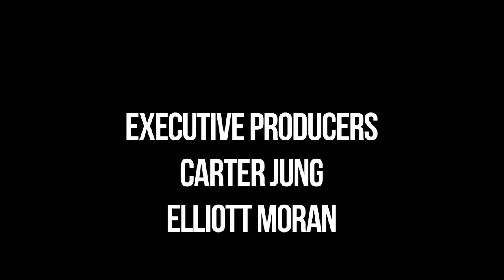Jennifer Lee October 2010 Cover Model Interview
Our behind-the-scenes photoshoot and interview with October 2010 cover model, Jennifer Lee, on location at Real Autoworks in Long Beach, CA.